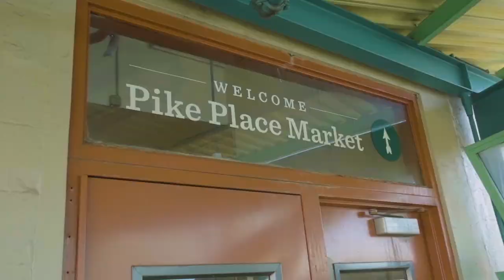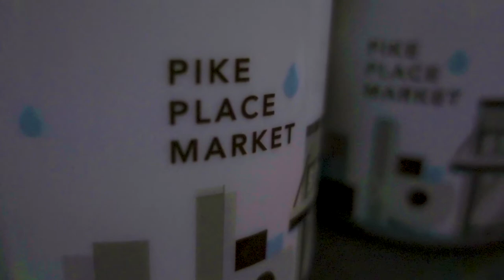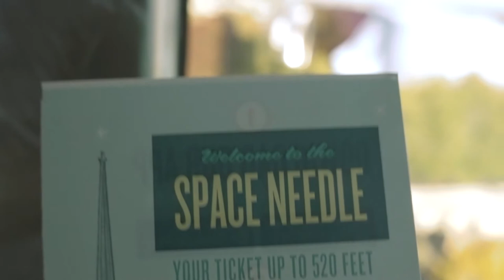stuck in seattle